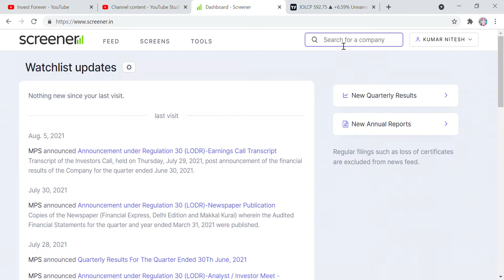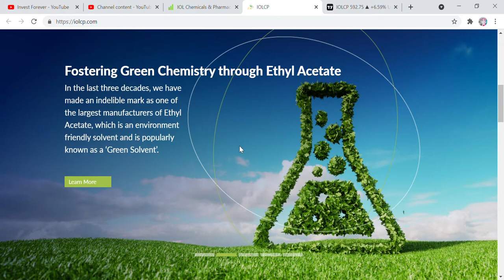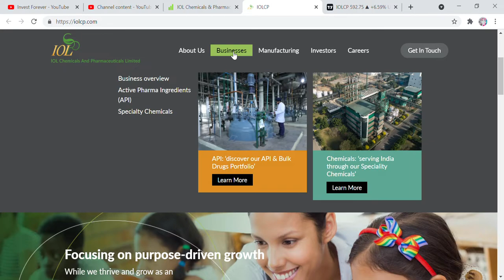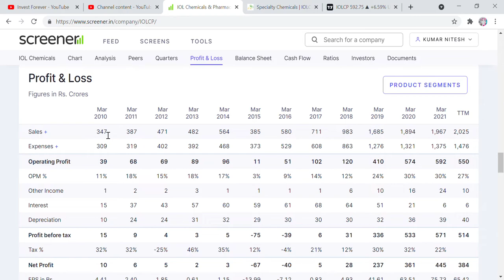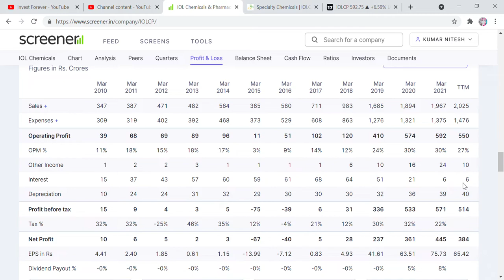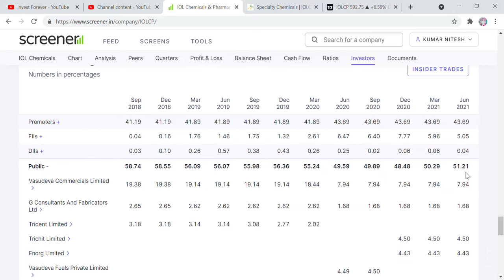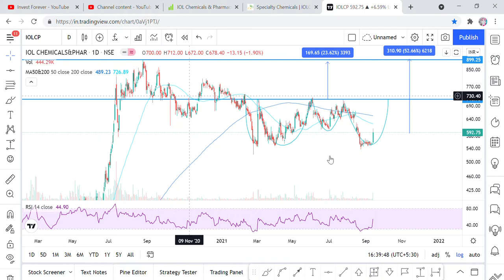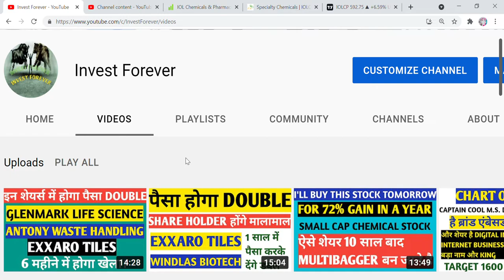CHART OF THE DAY, IOL CHEMICAL AND PHARMACEUTICALS STOCK ANALYSIS, TARGET, CHART PATTERN, COVIDWAVE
Hi Friends